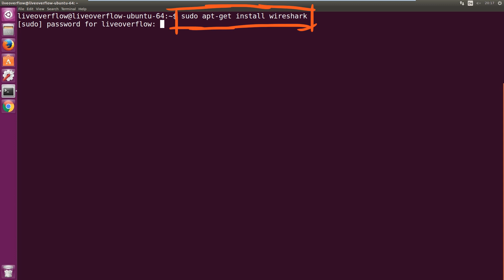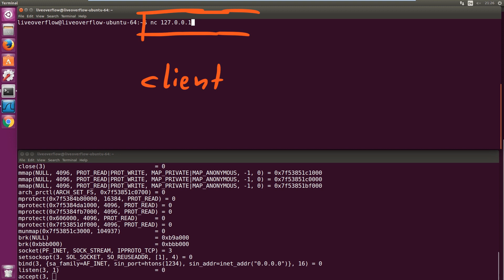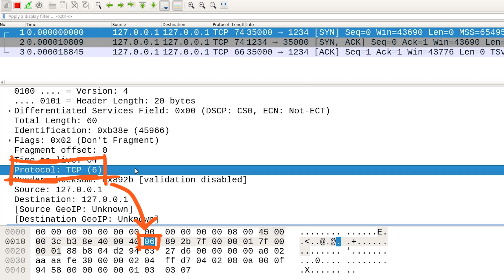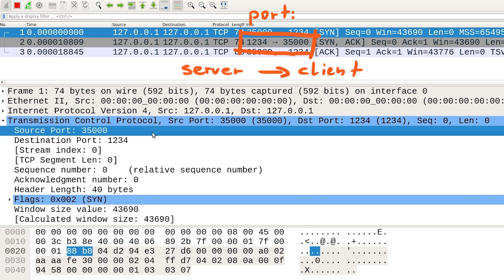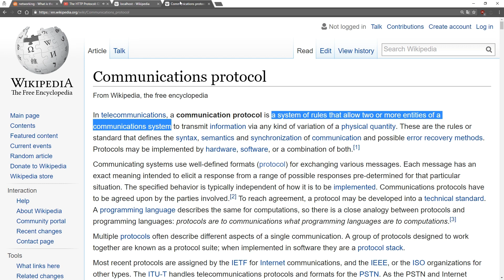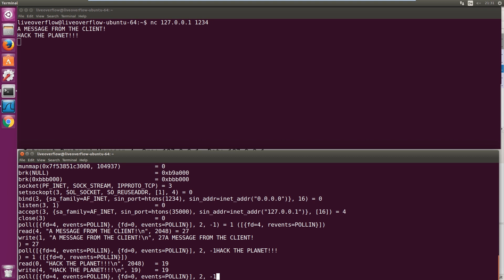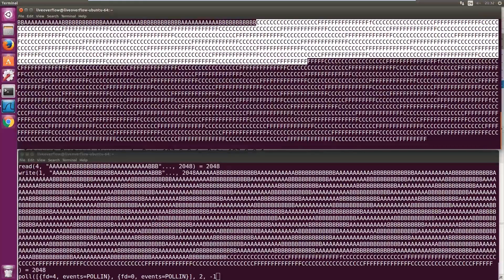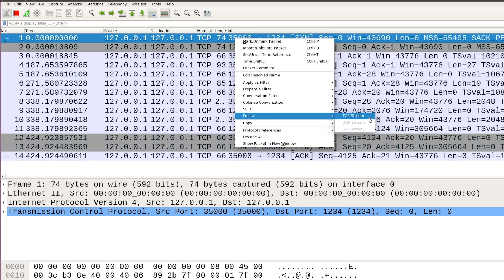TCP Protocol introduction - bin 0x1A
Before we continue with the network challenges, let's first introduce the TCP protocol properly. Using netcat and wireshark to understand it.

-=[ ❤️ Support ]=-

-=[ 🐕 Social ]=-

-=[ 📄 P.S. ]=-